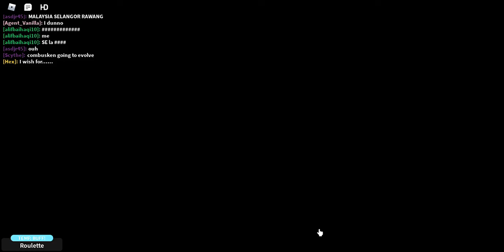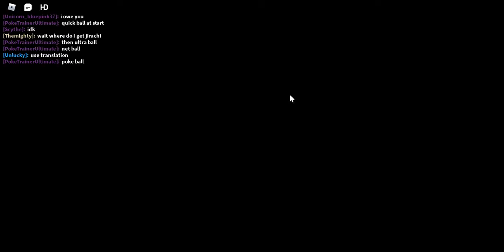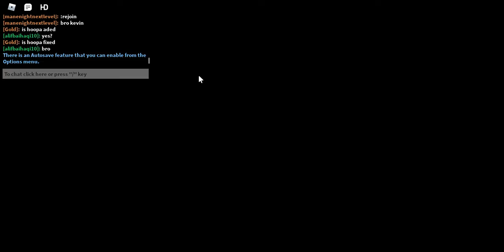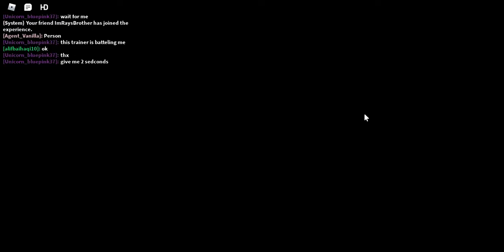(Pokemon brick bronze) SHE STOLE MY BRONZE BRICK. [Again]